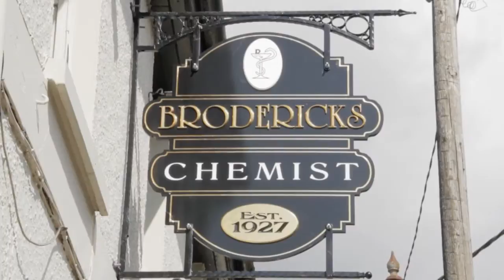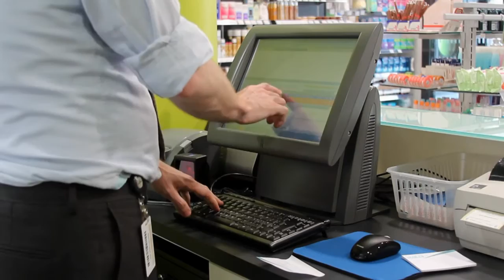Willach´s CONSIS robot installation at Broderick's_Chemists_Cork_ Ireland1280x720.mp4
See how professional and easy it is: A CONSIS pharmacy robot, powered by Willach Pharmacy Solutions, is now running at Broderick´s Chemist in Cork (Ireland). Pharmacy automation is in reach for every kind and every size of pharmacy, as Willach deliver small,medium and large robot units such as Consis B, Consis E - including fully automated stocking and fully atomated labelling devices.